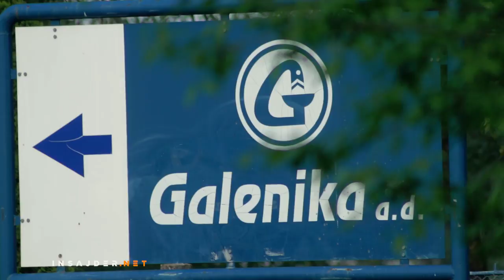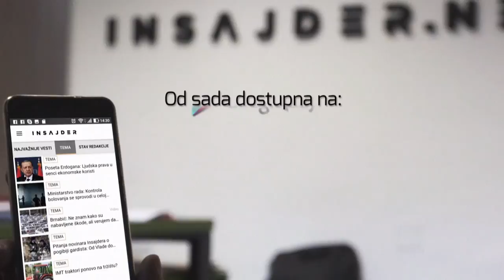Galenika – pitanja Insajdera bez odgovora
Galenika je prodata u novembru 2017. godine za 16 miliona evra kao prezaduženo preduzeće iako je država pre i nakon prodaje otpisala veliki deo dugovanja. Koja pitanja u vezi sa privatizacijom Galenike su ostala neodgovorena pogledajte u video prilogu.

Insajder je otkrio da poznata farmaceutska kuća iz Brazila EMS, koja je javnosti predstavljena kao kupac ustvari formalno vlasnik samo 27 odsto Galenike. Prema istraživanju Insajdera, objavljenom u serijalu "Rasprodaja pod zavetom ćutanja", iza zvaničnog kupca, firme Elijus, stoji mreža od 13 uvezanih kompanija iz Brazila, Italije i Luksembruga.

Godinu dana nakon privatizacije, u oktobru 2018. avio-služba Vlade Srbije postala je vlasnik aviona Embraer Legacy 600, koji je prethodno bio u vlasništvu farmaceutske kompanije EMS, odnosno zvaničnog kupca Galenike.

Da li je avion poklonjen, kupljen i koji su bili uslovi ostalo je nepioznato jer su i cena i detalji ovog ugovora javnosti nepoznati poznati.